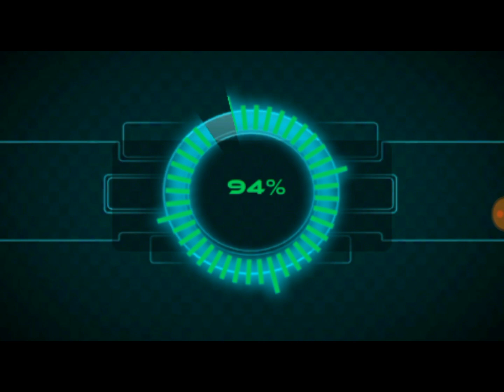Secret Agent Action Game : Prison Escape Spy Game Play | Apex Logics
Act like a stealth hero to rescue your prisoned officers from the enemies jail.